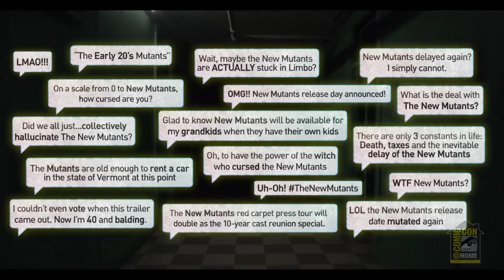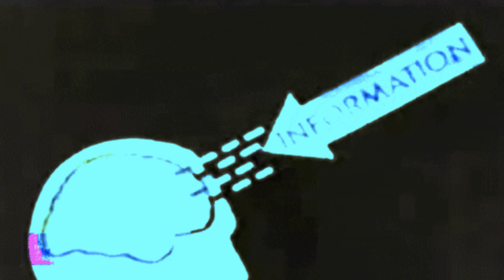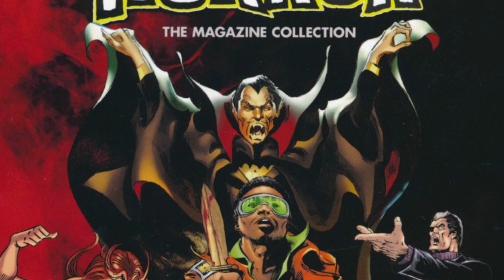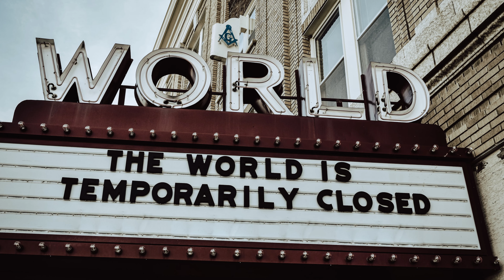Helstrom, Boys i New Mutantsowy przekładaniec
Siemanko Herosolaninie! Helstrom, Boys i New Mutants to główne tematy tego herosołowego filmu pod tytułem Helstrom,  Boys i New Mutantsowy przekładaniec. Przekładaniec tyczy się stałej przekładanki New Mutants, którzy robią się już starzy. Newsów i jakrze zabawnych żartów dostarczył nam comicon i pocomiconowy tydzień. Jakbyś nie zauważył, że był jakiś comicon to chodzi mi o ten co był u ciebie na chacie czyli Comicon at Home.